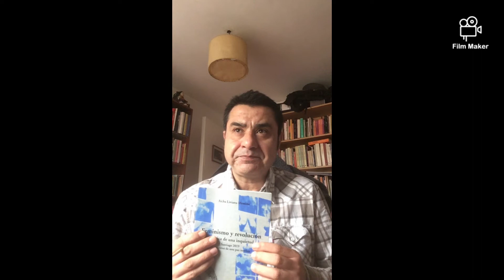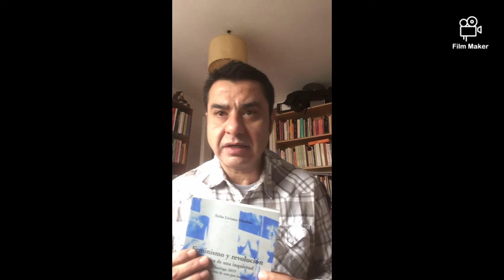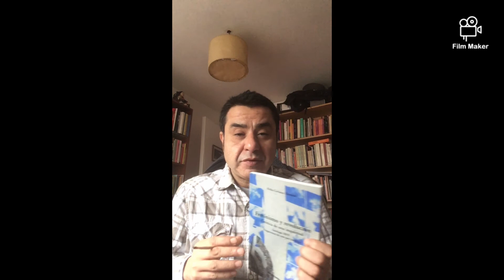Libro de la Semana David Bustos Cap 2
Nuevo Libro de la Semana, esta vez el Escritor y profesor de la Casa de la Cultura David Bustos nos presenta el libro "Feminismo y Revolución" de la escritora Aïcha Liviana Messina.
Ya lo saben, si quiere leer un buen libro, aquí su opción Feminismo y Revolución, un libro que hay que leer.